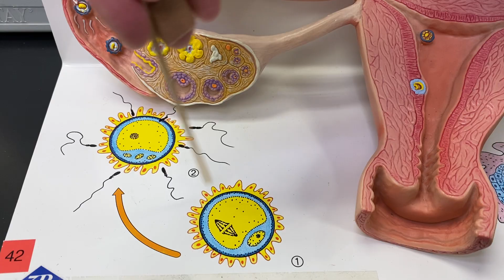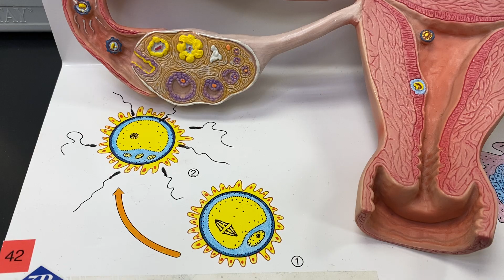2402 Lab Fertilization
Fertilization